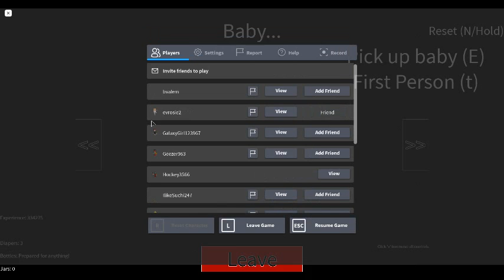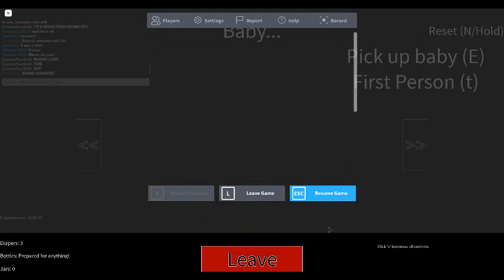More exploiting from Geezer963